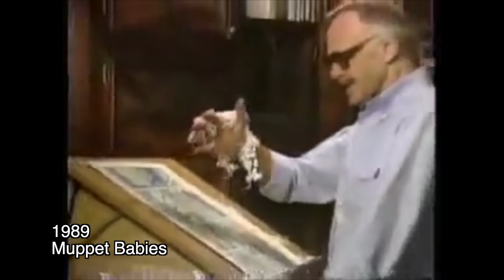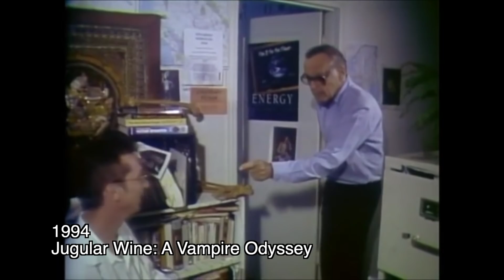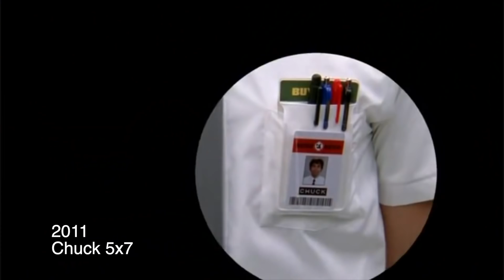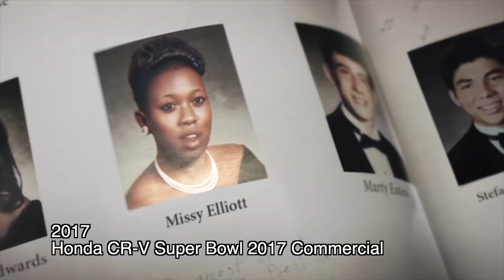Every Stan Lee Movie/TV Appearance (1968-2018)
My tribute to the man, the myth, the legend, Mr. Stanley Lieber, aka Stan Lee. RIP Stan. We miss you.

Footage and Images Used in This Video Via:
- Everything shown in the video. Seriously, that's way too many titles to list here.